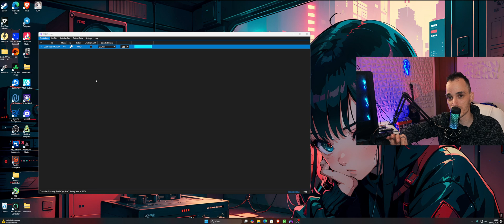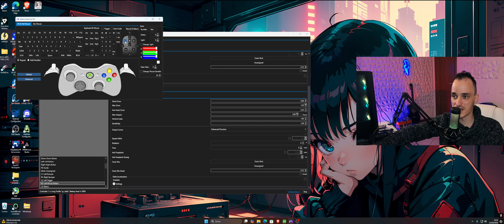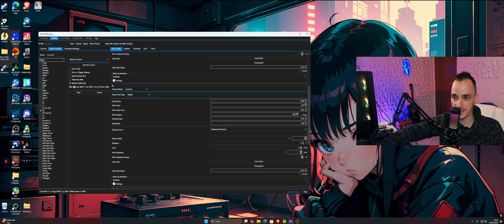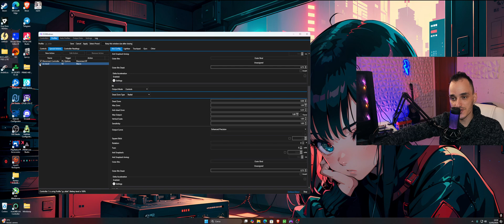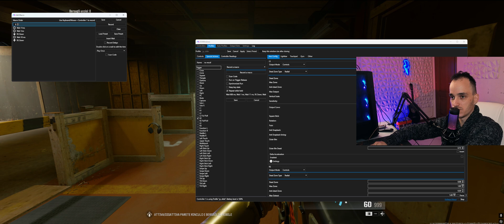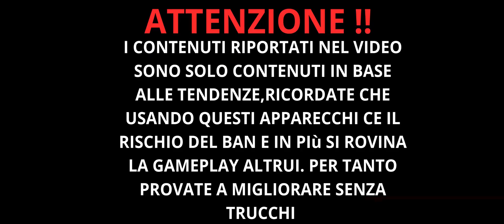Ds4 Windows ANTIRECOIL MACRO Call Of Duty Warzone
In questo video vi porterò il TUTORIAL COMPLETO sul DS4 WINDOWS dove vi mostrerò ogni passo dall'inizio alla fine in modo da togliervi ogni dubbio